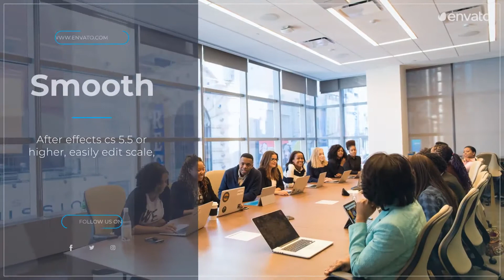Corporate Promo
4K (3840×2160) Resolution (Resizable)
Change text, colors, position, scale and duration easily
9 Placeholders included. You can easily add as much as you need
Extended tutorial included
Universalized Expressions – Template can be used with any language version of After Effects